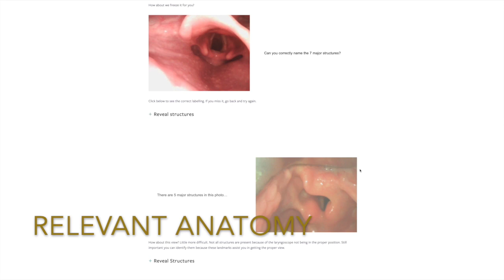The ultimate Airway Module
This is the most unique airway module ever made. Real life intubations, both adult and peds, Trauma and Medical. Successful and failed ones.